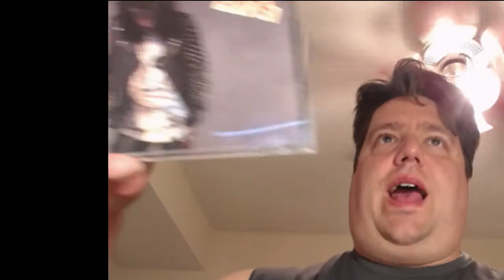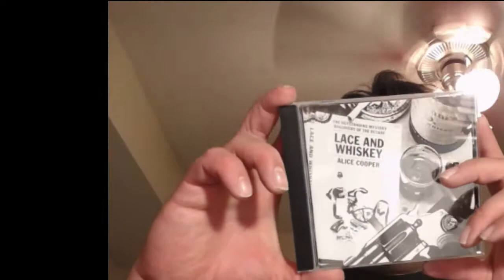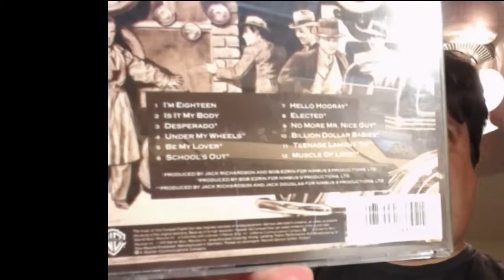Alice Cooper Collection Video